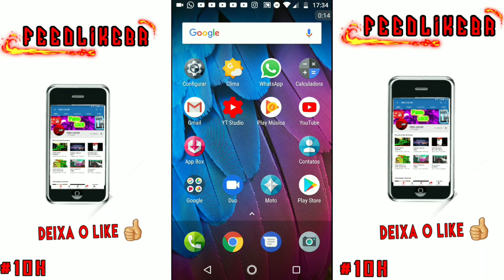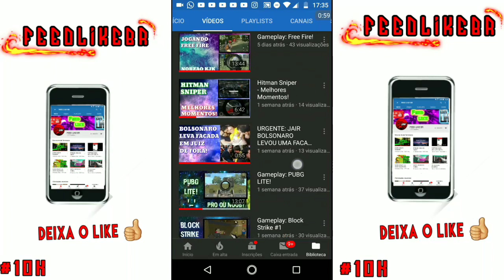Seu Canal na Tela - Davih ;-;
Neste vídeo, estarei apresentando o Canal do Davih ;-;

Se puder passe no último vídeo dele, deixe seu 👍 se gostar e comente com a VimPeloFEED.